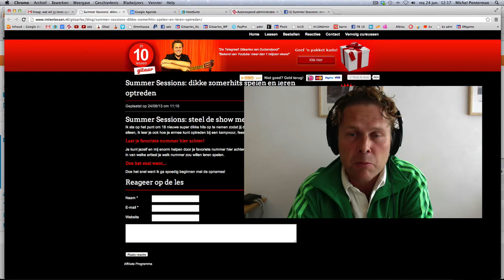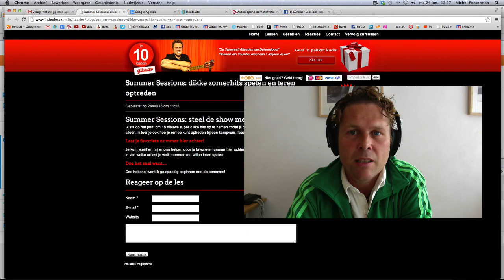Summer Sessions Dikke Zomerhits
achter welk nummer je wilt leren meespelen!